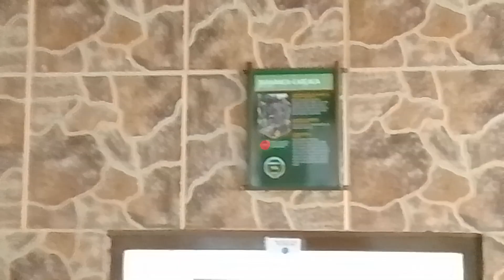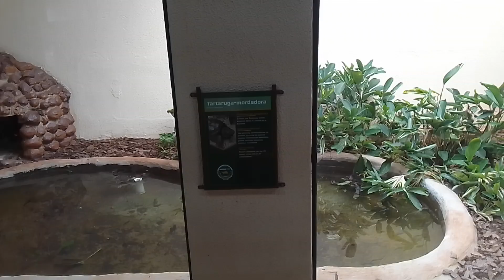BOSQUE MUNICIPAL FABIO BARRETO RP QUINTA FEIRA 14 11 2024 A TARDE !